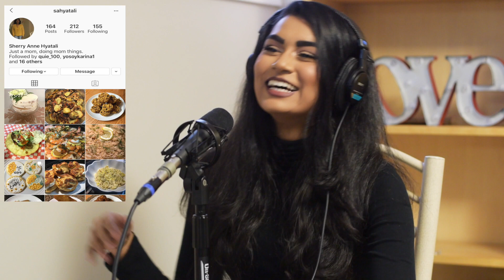Real Community Talks: On Self Love, Relationships and Dating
Happy Valentines Day RCT Family! On today's episode our host sits down with his valentine to talk Self Love, Relationships and Dating. We talk everything from the hook up culture, relationships in a social media generation, breakups, singleness, setting standards, waiting and settling, learning to be the right one, fighting right and having relationship mentors. Tune in to also hear our hosts talk a bit about how they got together and how they do relationship.